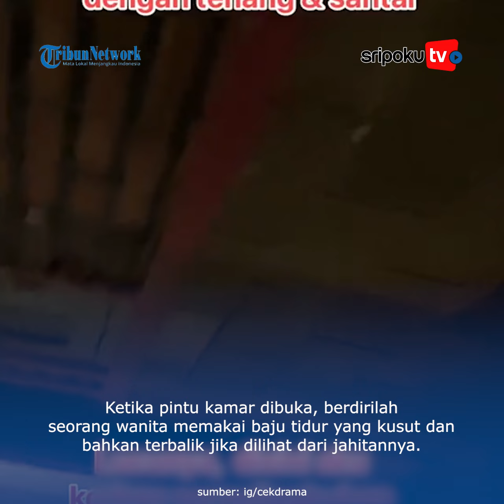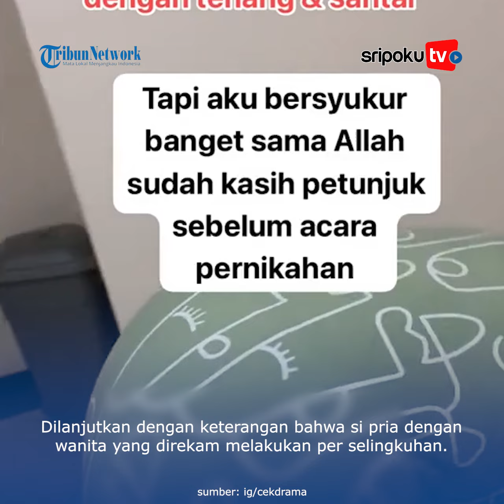Daster Terbalik Jadi Bukti Calon Pengantin Wanita Selingkuh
Seorang pria yang akan melangsungkan pernikahan, malah mendapati calon istrinya ber selingkuh dengan lelaki lain.

Dilansir dari TribunTrends , Rabu (10/5/2023) dari akun @cekdrama, dalam video memperlihatkan seorang wanita yang ternyata sedang ngamar di hotel bersama pria lain.

Mereka dipergok oleh seorang pria, yang diketahui merupakan calon suami dari wanita tersebut.

Berita Selengkapnya :

Yuk lihat informasi terkini bersama kami, di:

Palembang.tribunnews.com

Editor: Bima
Sumber: ig/cekdrama